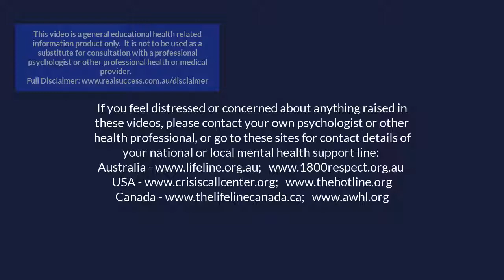Interview with Kerri Pottharst – Success is Never a Straight Line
Kerri Pottharst has been to three Olympic games and won two medals – including a gold at Sydney 2000.  She played at the top of her chosen sport for over 25 years.  However, getting to this success was not a straight line – she had six knee surgeries and had to completely change her path to be able to continue to move forward.  In this interview, Kerri describes exactly how she accomplished her goals and the strategies she still uses now to keep overcoming challenges.
To get this interview series delivered to your inbox, and also receive a list of the seven strategies that all of the women interviewed used to overcome their challenges – go